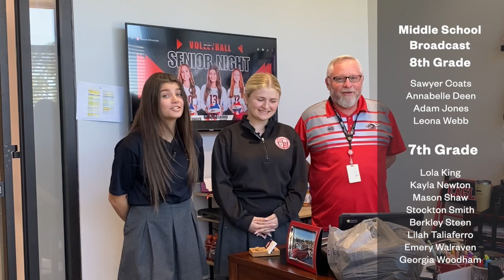Episode 129: The One with High School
Turnabout is fair play, right? Middle school had its show, so now it's time for the high school to show their stuff. Join the high school cast and crew as they put their high schoolers' take on the middle school segments. It's going to be legendary. Or is it? You decide. Please leave the high school cast and crew comments on THEIR show.

We encourage you to share our show on your social media and YouTube. As always, please leave us comments on how we are doing. Your input is important to us.